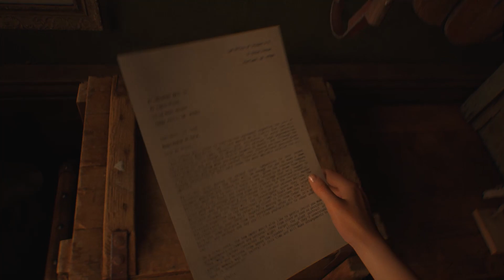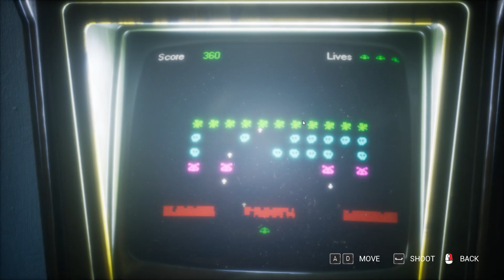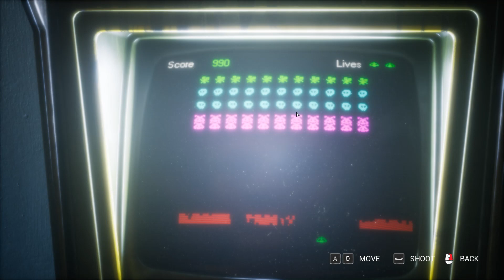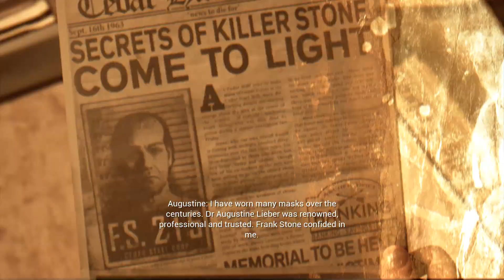The Casting of Frank Stone: Full Walkthrough Chapter 3 - A Curiosity On Main Street!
Join us for a full walkthrough of Chapter 3 in The Casting of Frank Stone, as we uncover the mystery of "A Curiosity On Main Street."   🔥

Creative Commons 🎉

Frank Stone's dark legacy casts a long shadow over Cedar Hills, a community forever changed by his brutal history. A group of young friends is about to uncover the chilling truth: Stone’s violent past has left deep wounds that affect families, generations, and the very essence of their reality.

Deep within an Oregon steel mill, the horrific acts of a merciless killer give rise to unimaginable terrors and we can join an original ensemble of characters as they navigate the enigma of Cedar Hills on a twisted adventure where appearances can be deceiving. Each choice you we make influences the narrative and determines the destinies of those involved. Touched by emotional turmoil and high-stakes horror, we will witness how a seemingly simple choice can evolve into a heart-wrenching crisis. For those who thrive in the realm of the unknown and revel in the macabre, Supermassive Games’ cinematic storytelling elevates emotion, immersion, and intensity in this darkly captivating world. Let's dive into the chilling history of Cedar Hills, to uncover together the dark legacy of Frank Stone!

Hashtags 🎯